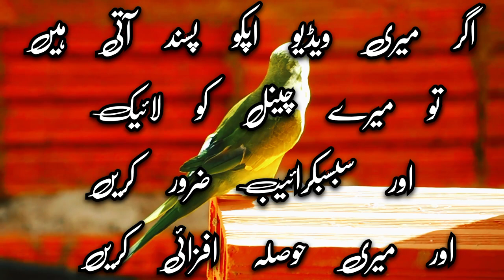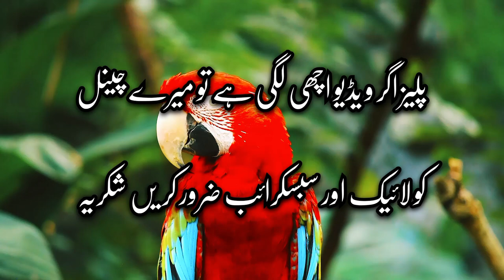4K birds vedieo|Top5 beautiful birds||Parindu Ki Dunua|Birds voice#colorful birds||Birds documentary